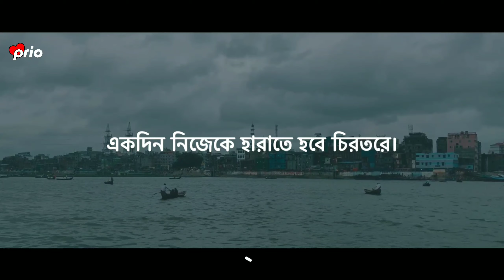একদিন আমিও চলে যাবো ৩ 🙂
Voice : Prio

Script : Saif Sadique

Edit : Prio